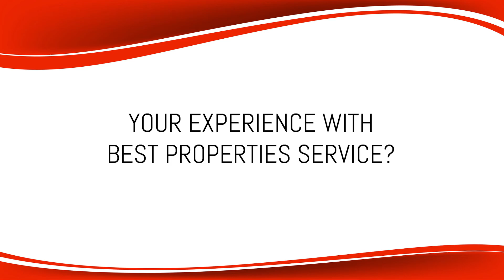BEST Properties | Green Valley Chandapura | Feedback Friday | Sudheer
Welcome to BEST Properties. BEST Properties is a property development company based in Chandapura, Bangalore. Green Valley is one of the flagship projects of BEST Properties.

Green Valley 2.0 offers premium villas and villa plots at affordable prices. Just 10 minutes from Electronic City, very near to Chandapura. Surrounded by lush greenery and landscape.

Here is feedback from Mr. Sudheer who owns a home in Green Valley. Nothing is more rewarding than receiving an endorsement from our clients. Thank You for your continued support.

If you are interested in buying a property in and around Chandapura Bangalore, we are just a call away.